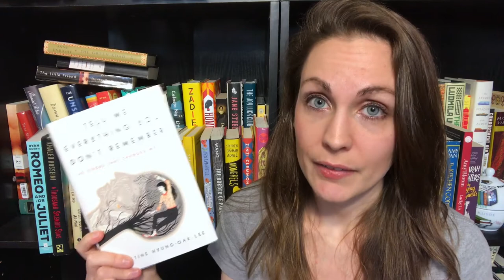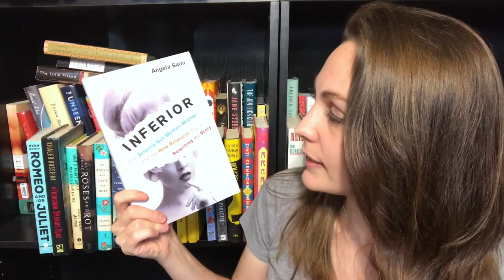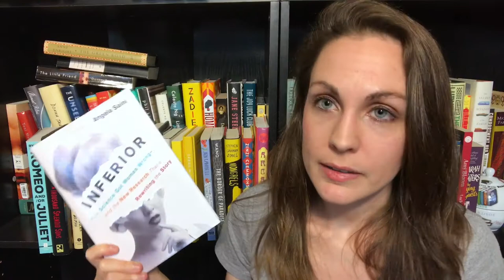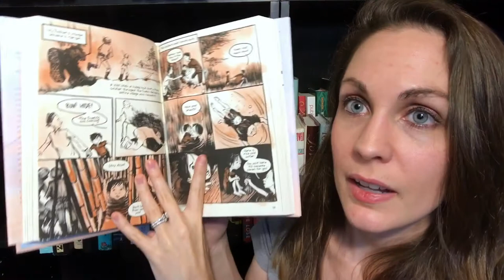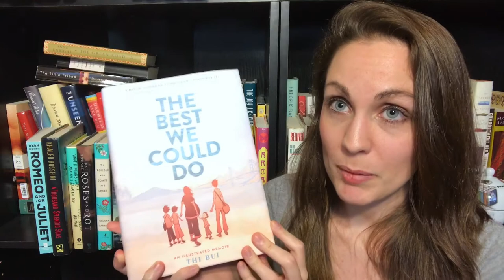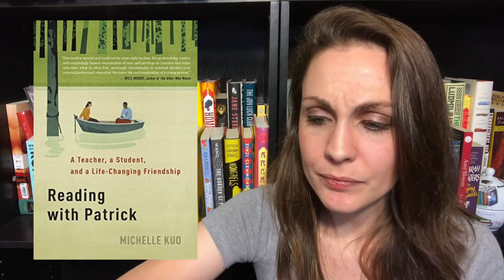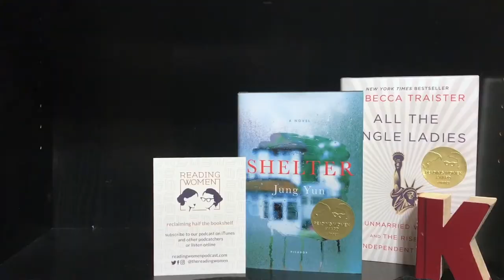Reading Women Award Nonfiction Shortlist | 2017 | Kendra Winchester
BOOKS MENTIONED
Hunger: A Memoir of (My) Body by Roxane Gay
The Best We Could Do: An Illustrated Memoir by Thi Bui
Tell Me Everything You Don't Remember: The Stroke that Changed My Life by Christine Hyung-Oak Lee
Inferior: How Science Got Women Wrong—and the New Research That's Rewriting the Story by Angela Saini
The Fact of a Body: A Murder and a Memoir by Alexandria Marzano-Lesnevich
Note: Since this video was filmed, Alexandria has come out as gender queer and now uses they/them pronouns.
Reading with Patrick: A Teacher, a Student, and a Life-Changing Friendship by Michelle Kuo

*Dylan*
Litsy: @TheBookCorgi